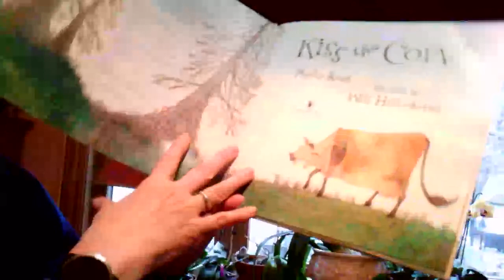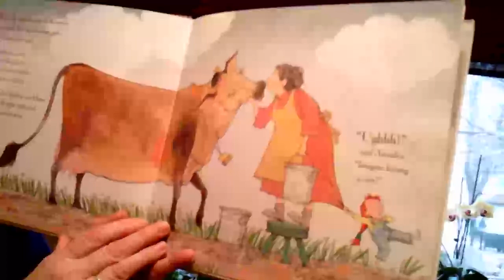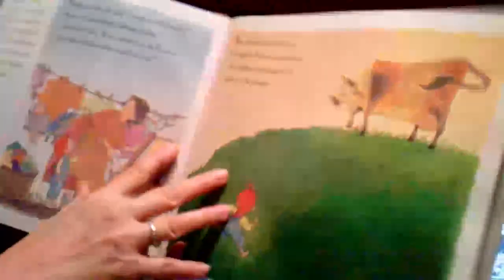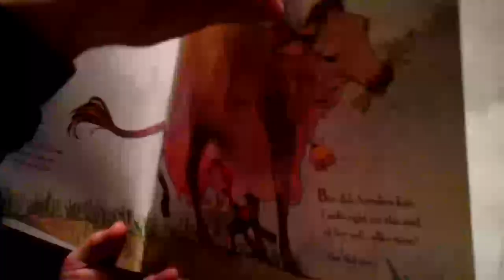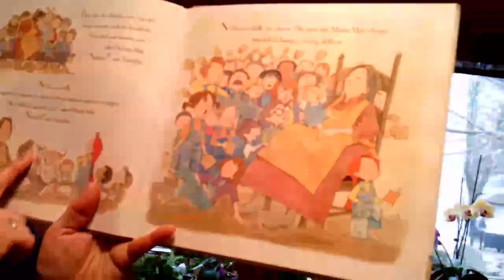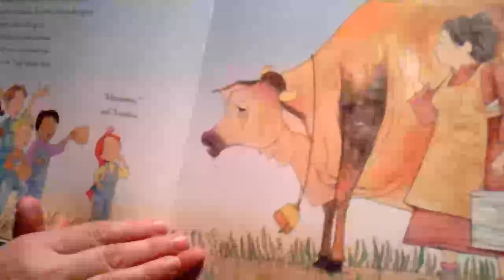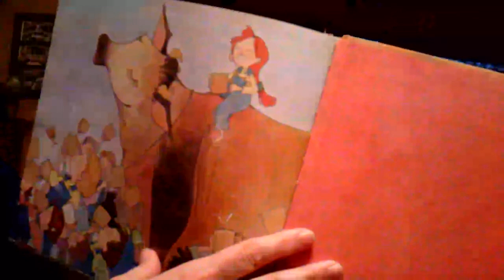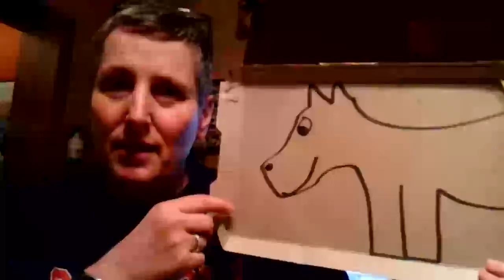Mrs. Nielsen reads Kiss the Cow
Mrs. Nielsen reads Kiss the Cow by Phyllis Root and illustrated by Will Hillenbrand.